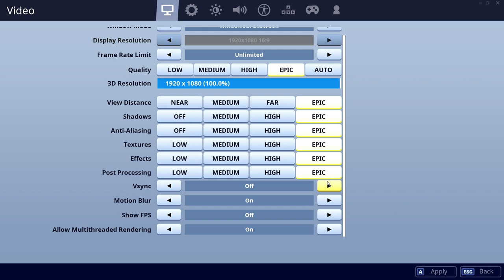2060S vs 2080 - 9600K. CSGO, Fortnite, PUBG, GTAV, Overwatch.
00:10 CSGO    01:30 Fortnite    02:50 PUBG    04:10 GTAV    05:30 Overwatch

CPU: Intel Core i5-9600K - 107.1%
GPU: Nvidia RTX 2060S (Super) - 106.3%
SSD: Adata XPG SX8200 Pro NVMe PCIe M.2 256GB - 266.4%
RAM: Corsair Vengeance LPX DDR4 3200 C16 2x8GB - 109%
MBD: MSI Z390-A PRO (MS-7B98)

CPU: Intel Core i5-9600K - 106.7%
GPU: Nvidia RTX 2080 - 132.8%
SSD: Samsung 970 Evo Plus NVMe PCIe M.2 500GB - 357.6%
RAM: Corsair Vengeance LPX DDR4 3200 C16 2x8GB - 108.5%
MBD: Asrock Z390 Pro4